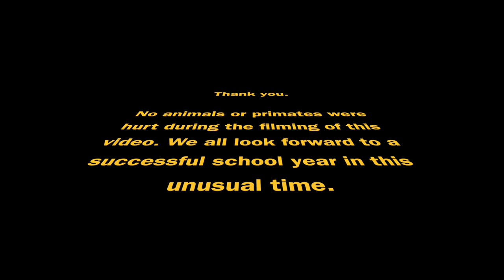Learning in a Remote Environment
Expectations for students learning in a remote environment.